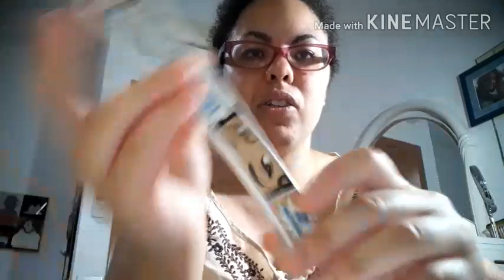Acquisti da Douglas🛒🛍🛒🛍💄💄❤HaulDouglas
Facebook MelaniabarksdaleBeauty
YouTubermelania_8